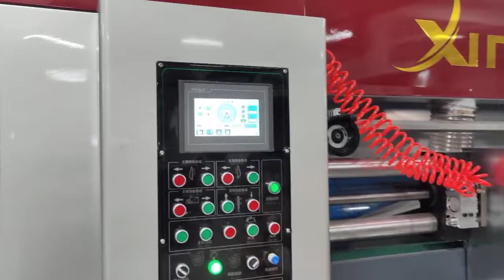مربع صغير آلة قطع الورق يموت آلة القطع